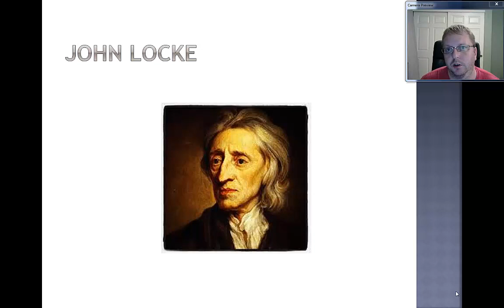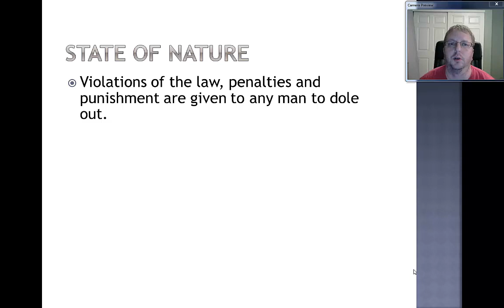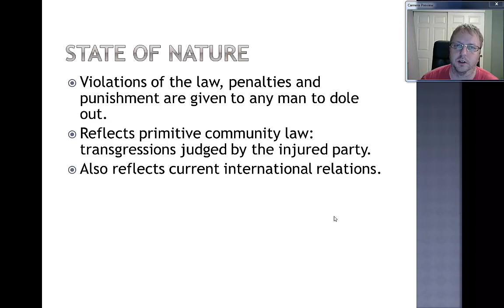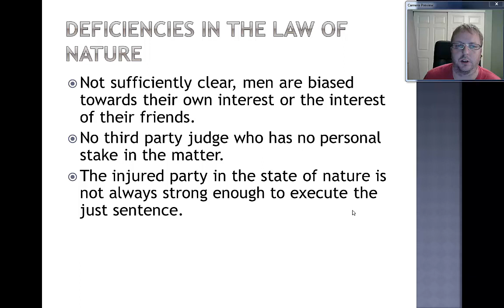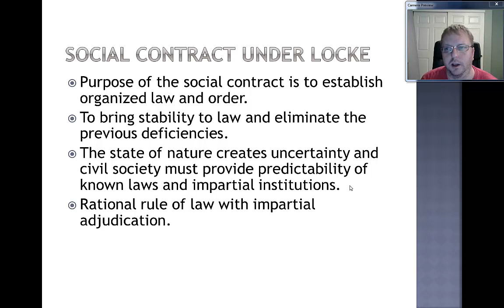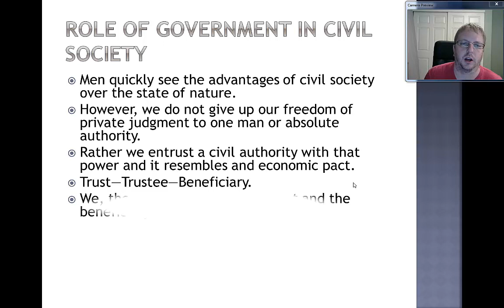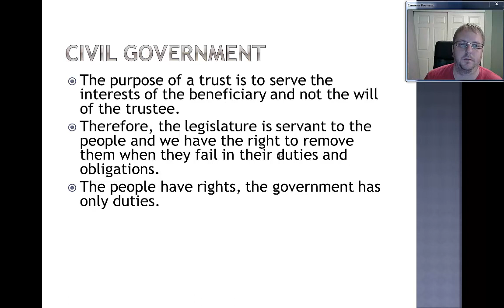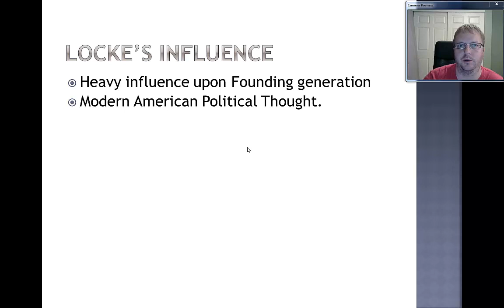Locke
POS 201: American Gov't and Politics Video Lecture on Locke